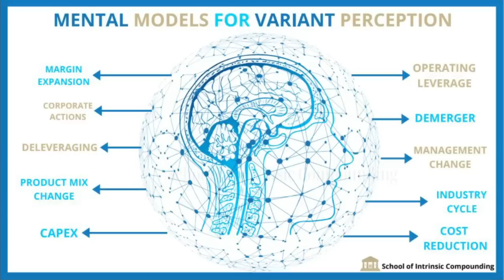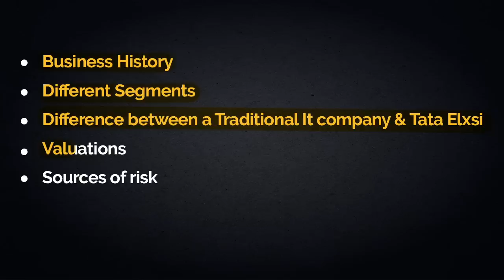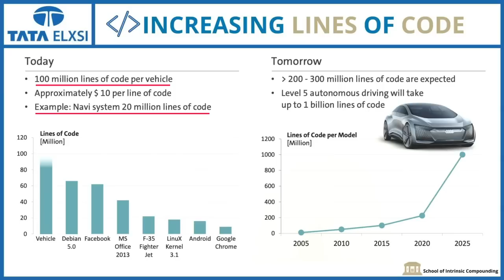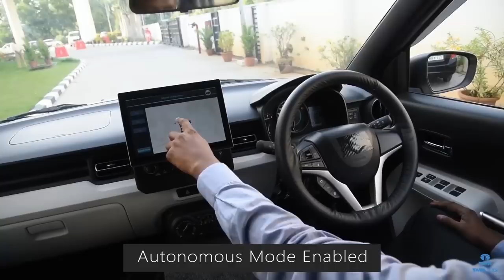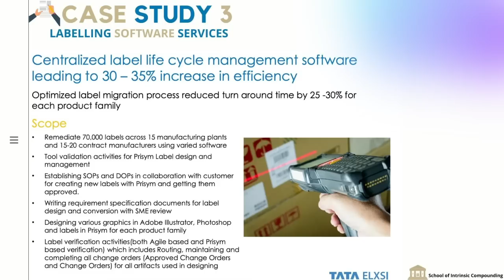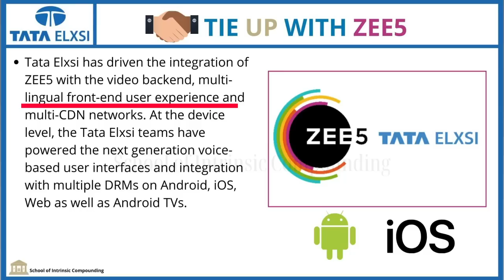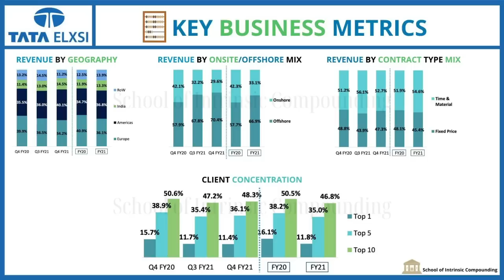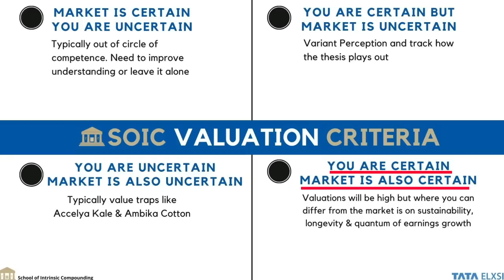Tata Elxsi Business analysis| A Forward Looking IT Business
Business Analysis - Tata Elxsi Ltd

Time Stamps:
✯ SOIC's Cashflow Quadrant: (0:00)
✯ Tata Elxsi Business History & Verticals: (6:02)
✯ Difference between Tata Elxsi and other IT Businesses: (7:09)
✯ Trend of Software & Electric Vehicle: (9:28)
✯ Different Business Segments & Size of Opportunity: (12:42)
✯ Key Business Metrics: (25:16)
✯ Sources of Risk: (29:40)
✯ Valuations: (30:13)